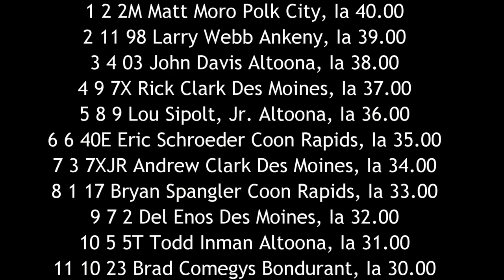ISFS Truck A Main 6/24/16